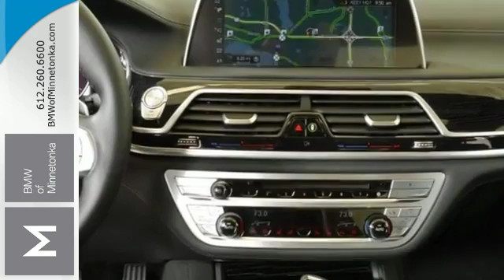New 2016 BMW 7 Series Minnetonka MN Minneapolis, MN #419726 - SOLD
Year: 2016
Make: BMW
Model: 7 Series
Trim: 4dr Sdn 750i xDrive AWD
Engine: 4.4 L 8 Cyl. Cyl.
Transmission: 8-Speed Automatic
Color: Black Sapphire Metallic
Interior: Blk Nappa
Stock #: 419726
VIN: WBA7F2C54GG419726

Address:
15802 Wayzata Blvd